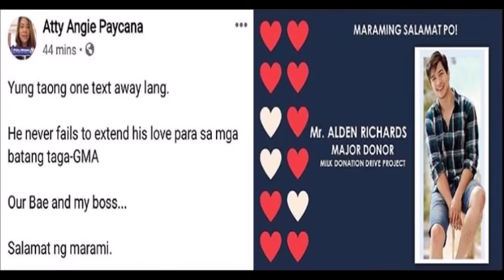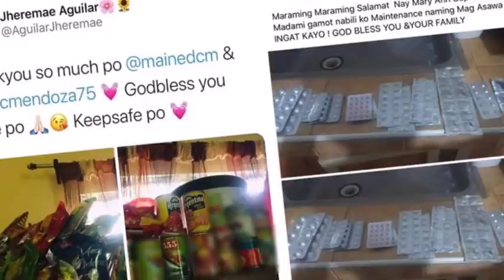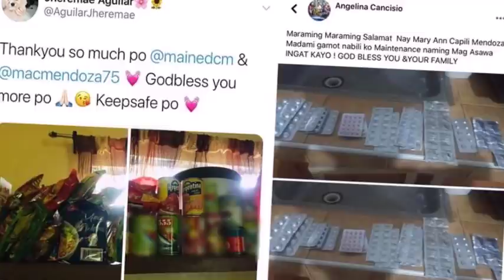MAINE AT ALDEN MAGUGULAT KA NA LAMANG DAMI PALA NAGAGAWANG TULONG NGAYONG PANAHON NG KRISIS